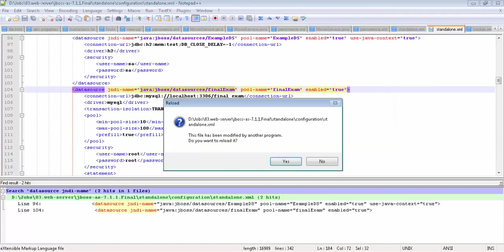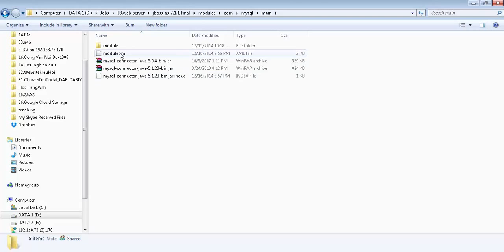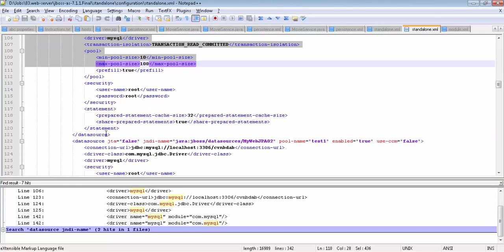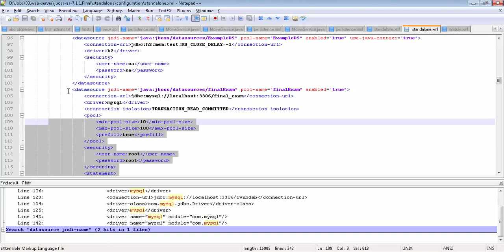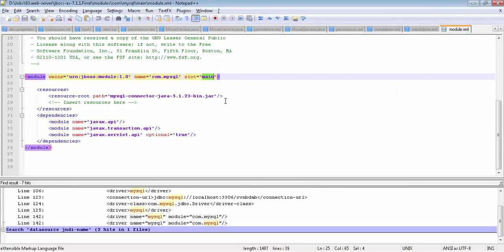[Java] - Module 4: Hướng dẫn cấu hình Jboss Datasource và MySQL | Học lập trình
Lập trình Java Module 4 cấu hình Jboss Datasource  và Module MySQL

Video được trích từ khóa học Phát triển ứng dụng Web với Java tại TTTH: